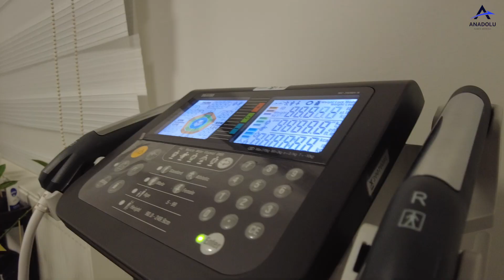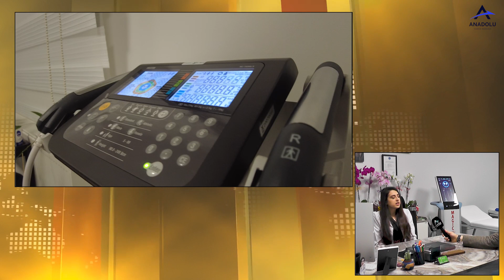DİYETİSYEN ÇİÇEK TANRIVER